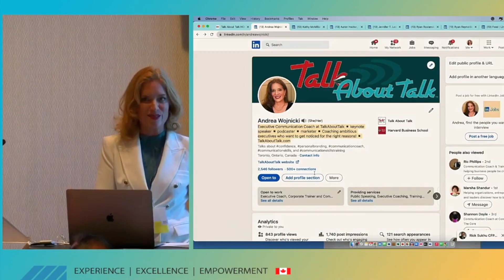5 QUICK FIXES to Boost Your Communication Skills ep.154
Andrea coaches you on 5 quick fixes to boost your communication effectiveness: How to avoid upspeak, establish eye contact, focus on others, communicate with precision, and control your narrative. Where should you focus to get traction and improve your communication skills?

CONNECT WITH ANDREA & TALK ABOUT TALK

TRANSCRIPT

Lately, when I’m in coaching sessions, I’ve been noticing a few common mistakes that many executives make. Sometimes it’s a bad habit.  Sometimes it’s just not knowing better. It almost always negatively impacts their credibility. Fortunately, there are quick fixes that can significantly improve their communication effectiveness, and ultimately boost their credibility.

So I thought it might for an impactful episode if I shared with you 5 quick fixes to boost your communication effectiveness. Are you curious what these 5 quick fixes are? Let’s do this.

Welcome to the Talk About Talk podcast episode number 154, quick fixes to boost your communication effectiveness. Yes, this is going to be a productive episode.

In case we haven’t met, let me introduce myself. My name is Dr. Andrea Wojnicki and I’m your executive communication coach. Please call me Andrea!
I’m the founder of Talk About Talk, where I coach communication skills to ambitious executives like you – to elevate your communication and your confidence, so you can establish credibility, and accomplish your career goals.

If you go to the TalkAboutTalk.com website, you’ll find many resources to help you out. There’s information there about one-on-one coaching, online courses, bootcamps, corporate workshops, the archive of this bi-weekly podcast, AND, I really hope you’ll sign up for the Talk About Talk newsletter. That newsletter is your chance to get free communication coaching from me.

This is going to be a relatively short episode, but it’s going to be valuable for you. I encourage you to think about which one or two of these five things where you can get the most traction to improve your communication.

I encourage you to carefully listen to the definitions, the examples, the stories, and the solutions that I will list for you here. Don’t worry about taking notes. As always, I do that for you. I’ll summarize what the five points are at the very end, and I encourage you to go to the talkabouttalk.com website where you can access the full transcript of this episode.

Alright let’s get into this.

The first quick fix that I recommend is this Avoid upspeak.

1of 5 Quick Fixes: Avoid Upspeak

Upspeak is the habit of ending sentences with a rising intonation, as if posing a question. Kind of like this? It’s a common feature among many speakers?, particularly women and younger individuals,? but it’s not exclusive to them.